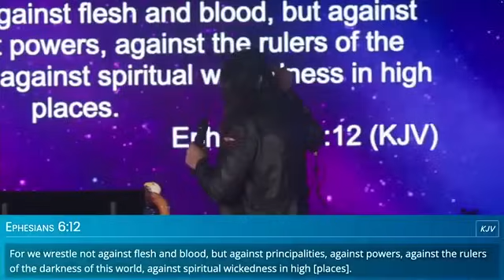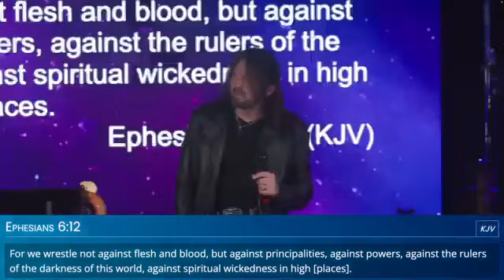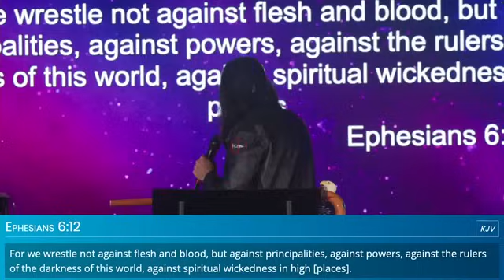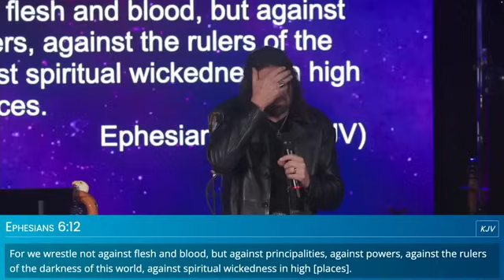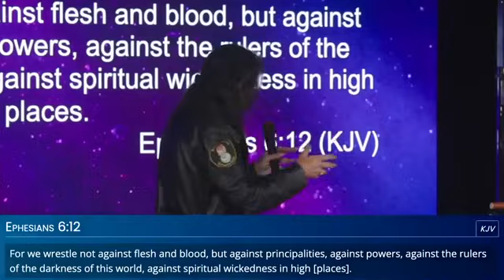Robin Bullock PROPHETIC WORD🚨[A BURIAL THAT WILL STUN THE WORLD] URGENT:Prophecy Sept 29, 2024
Robin Bullock PROPHETIC WORD🚨[A BURIAL THAT WILL STUN THE WORLD] URGENT:Prophecy Sept 29, 2024. Prophet Robin Bullock shared this powerful prophetic word Sunday Church International Sept 29, 2024.